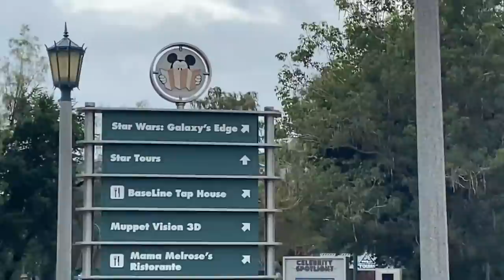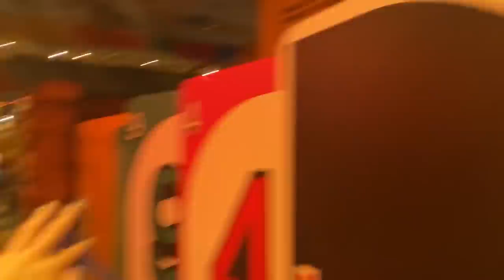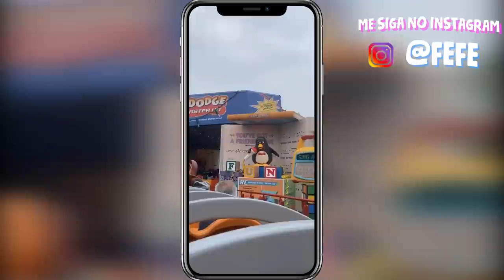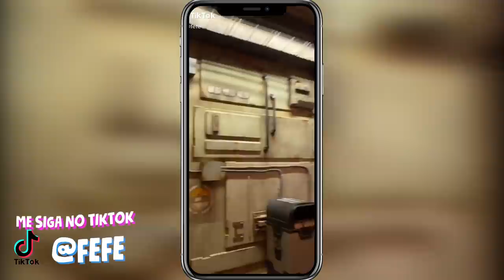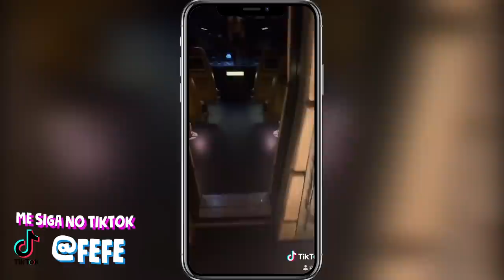VLOG HOLLYWOOD STUDIOS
OIEEE CHEGUEI!!
Hoje resolvi trazer um vlog na disney pra vcs, espero que gostem!

INSTA @FEFE / @PADRE / @FEENANDA
TIKTOK @FEFE / @XPADRE @FEENANDA5